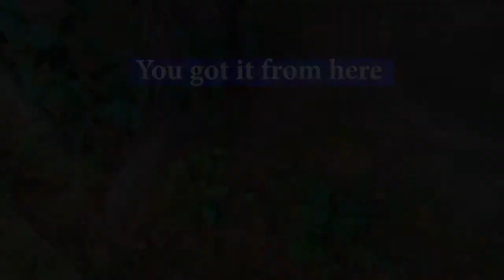Froggy in a Wheelbarrow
Froggy stuck in a wheelbarrow jumps out with a little help.